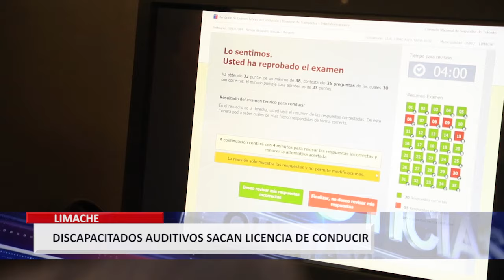Pionero en Marga Marga